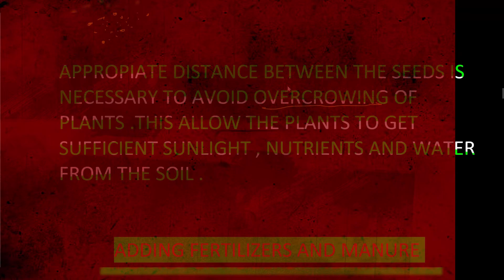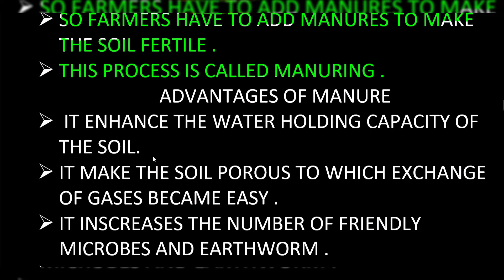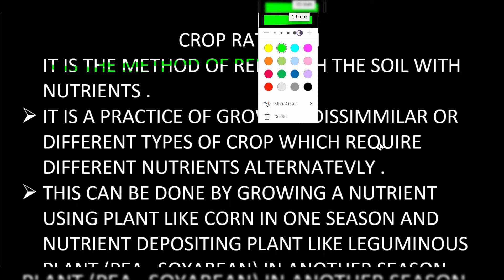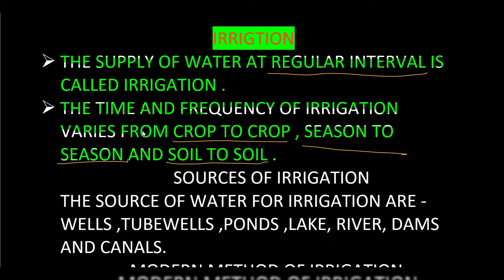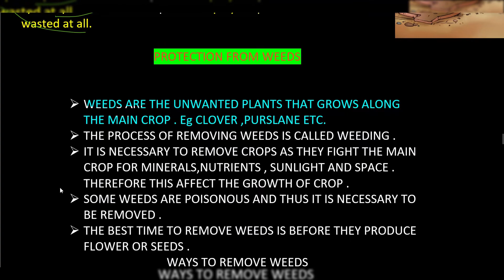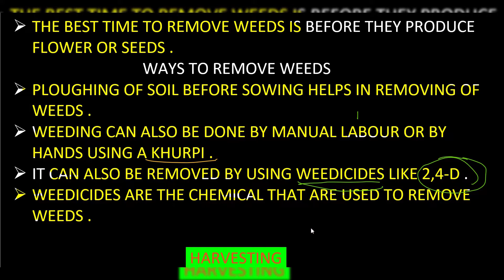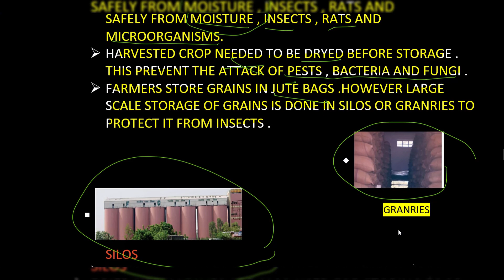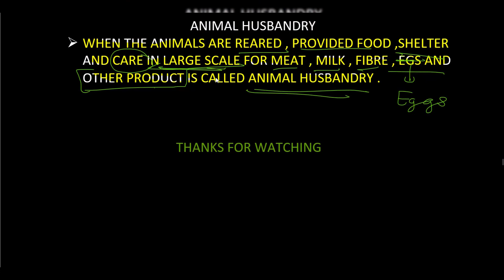CLASS 8 , SCIENCE , CH 1 CROP PRODUCTION AND MANAGEMENT PART 2